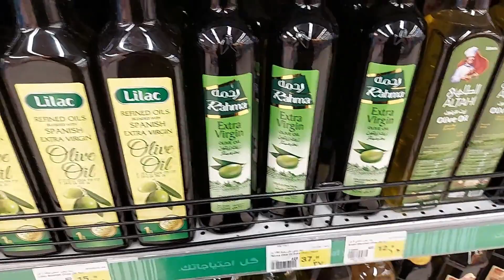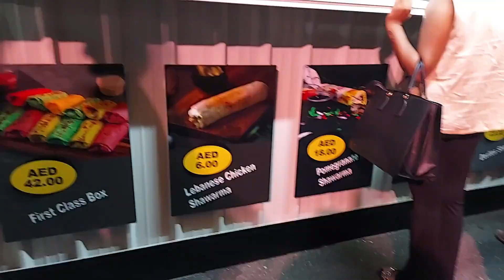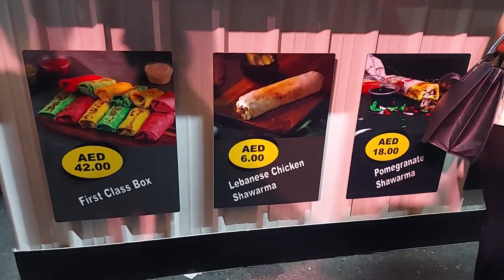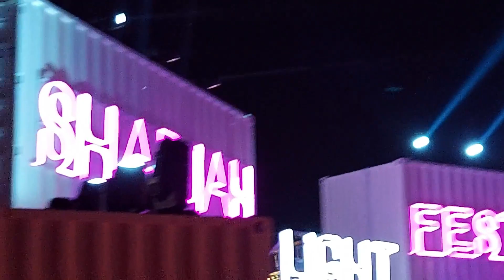Saturday Vlog, Sharjah Light festival | Pakistani Vloggers in Turkey.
Pakistani Vloggers in Turkey.
Enjoy Fun and Amazing Vlogs of Pakistani
vloggers in Turkey.